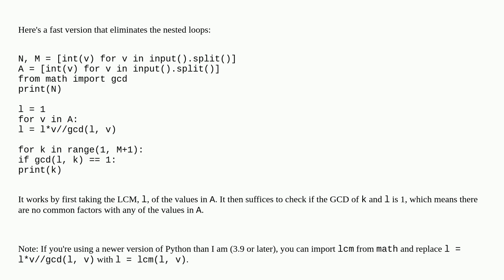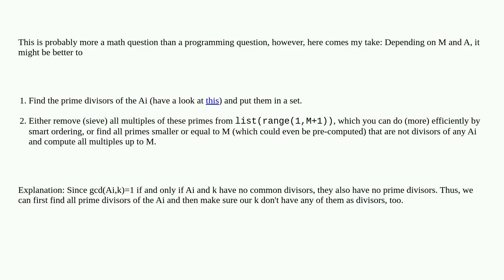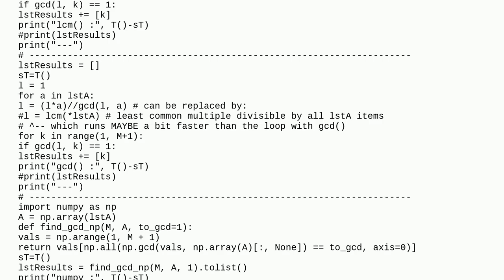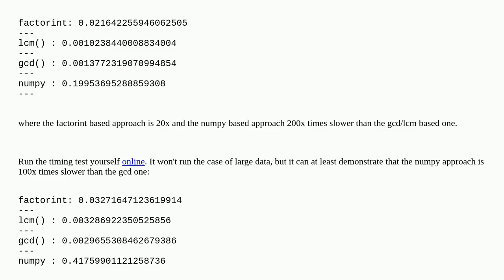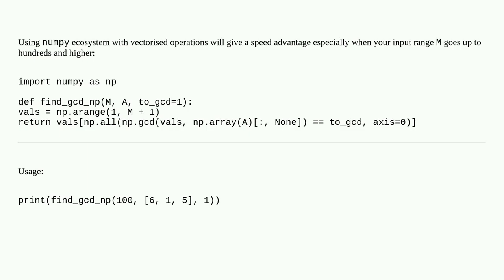Find the number in a given range so that the gcd of the number with any element of a given list w...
Find the number in a given range so that the gcd of the number with any element of a given list will always be 1

A special thanks goes out to the community

  list loops python